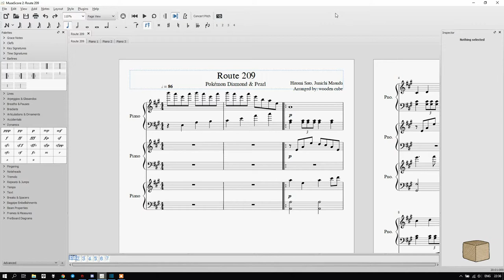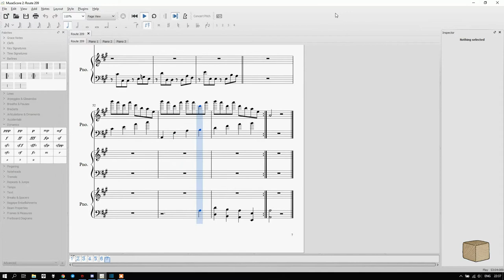Route 209 | Pokémon Diamond & Pearl — Sheet Music (3 parts)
(It sounds pretty bad because it's not a real piano.)

I've always felt that Sinnoh's music was so atmospheric and fit the in-game world fantastically.

At first I was trying to make a score for one piano, but then I realised there's just too many overlapping melodies in the song, and it just doesn't sound right when some are missing. So instead I just put down whatever I could hear.

The way it turned out, I don't think this sheet music is meant to be played directly as it is, but to be used as a reference. Pick out whichever parts sound good for you, throw it together and enjoy the song.